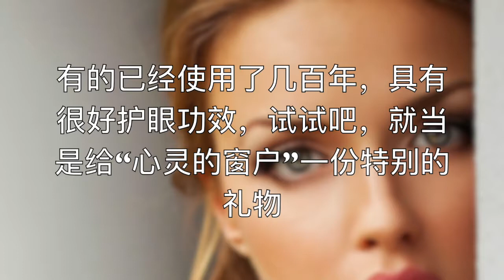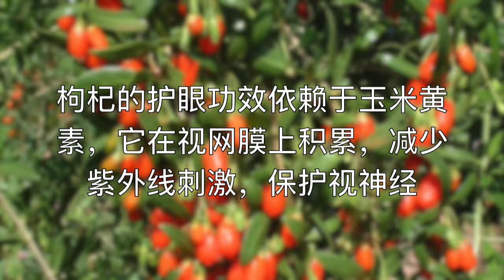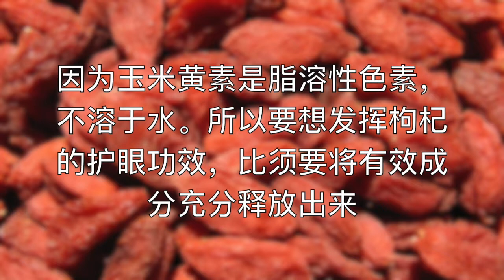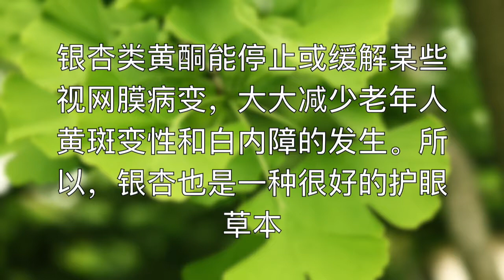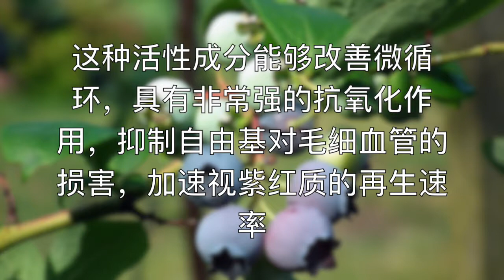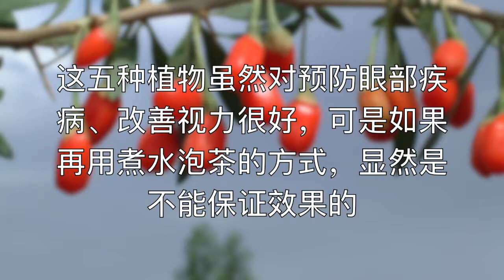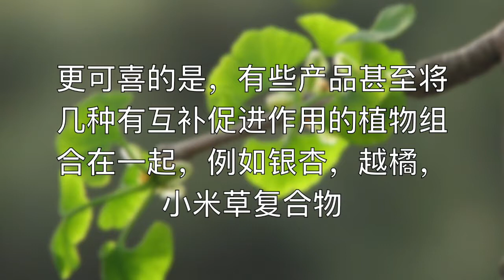視力退化，试试護眼好本草，吃出好眼力 | 保護眼睛，恢複視力，減輕乾澀，避免夜盲症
人們用眼過度會造成視力退化。其實，當視神經缺乏某些營養成分的時候，就會感到眼睛疲勞、視力模糊、乾澀、畏光或流淚，長期如此就會造成視力退化。今天介紹的這5種植物，能夠改善眼部健康，減輕視力退化。有的已經使用了幾百年，具有很好護眼功效，試試吧，就當是給“心靈的窗戶”一份特別的禮物。枸杞，菊花，銀杏，越橘，小米草能夠改善眼部健康，減輕視力退化。很多人卻用錯了它。煮水泡茶的方式，顯然是不能保證效果的。視頻介紹了怎樣合理利用護眼本草來減輕視力退化。

免責聲明：吳博士本草頻道中包含的信息和有關資料僅用於教育目的，不構成任何具有法律效力，醫學或其他專業的建議。這些陳述尚未經過FDA評估，並非用於診斷、治療或治愈任何疾病。如果您打算根據本視頻介紹的信息開始新的膳食或治療，請始終聯繫您的醫生或其他合格醫療服務提供商並獲得建議。如果您對醫療狀況有任何疑問，請立即聯繫您的醫療保健提供者。